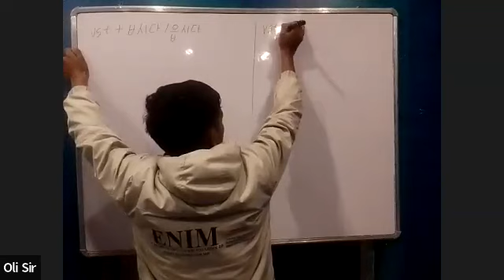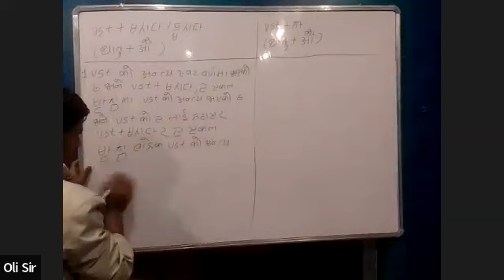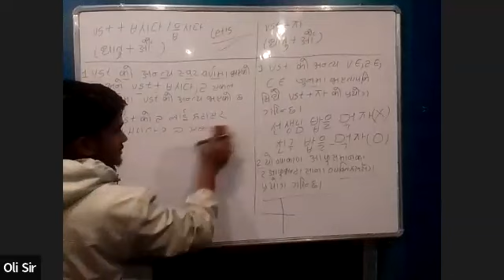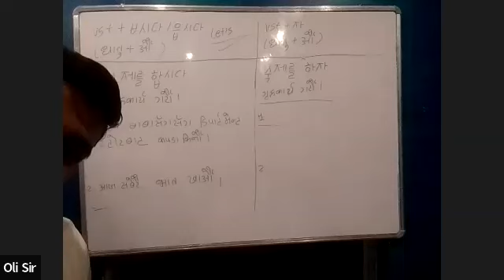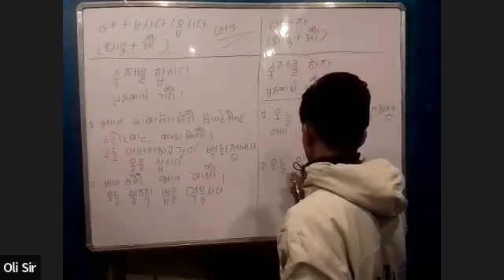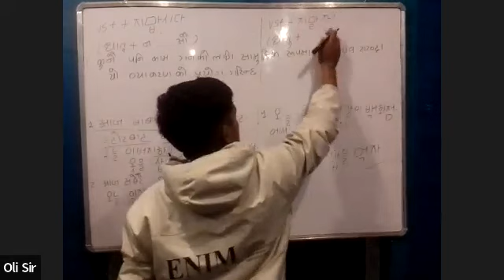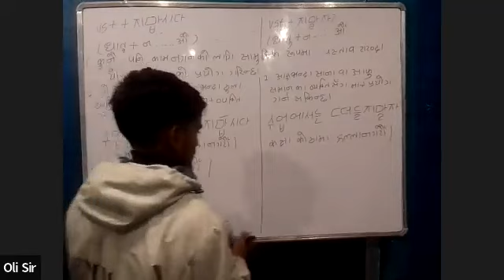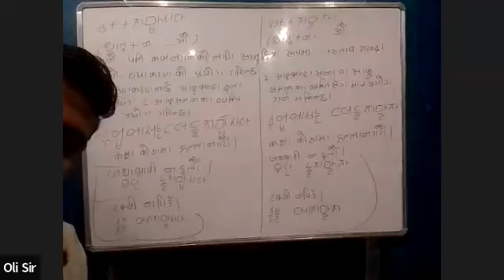KOREAN CLASS BY OLI SIR [26-12-2023]